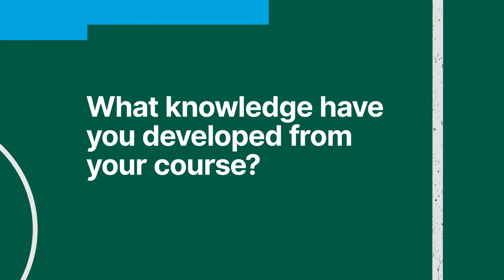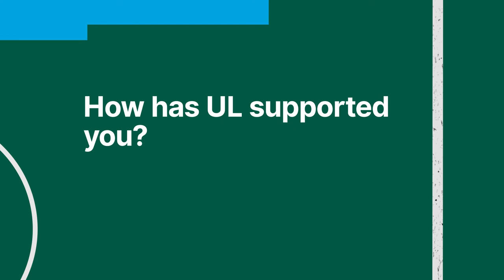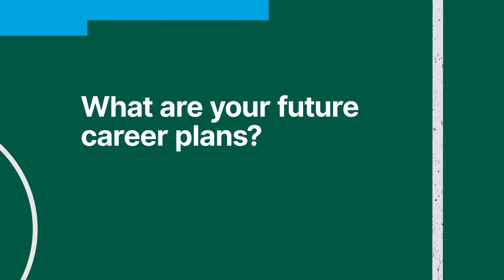The UL Playbook: Postgraduate Series. MA European Politics & Governance Student Shannon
Interested in developing an in-depth understanding of how European societies are governed? The MA in European Politics and Governance is designed to provide you with a distinctive approach to the study of politics and policy-making in Europe.